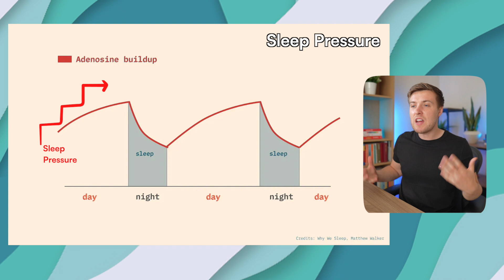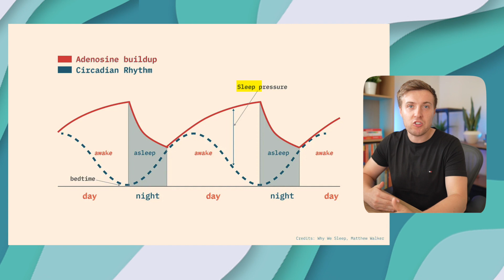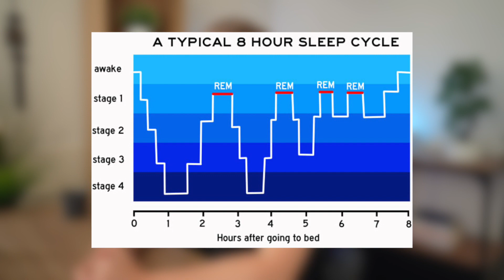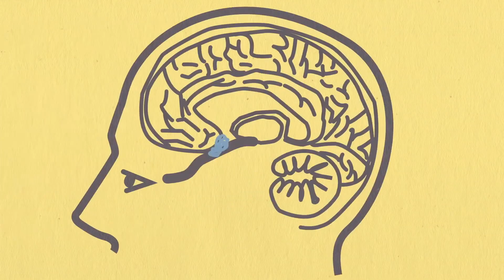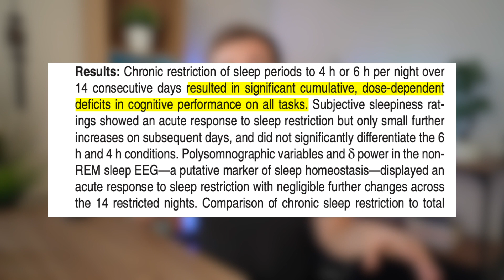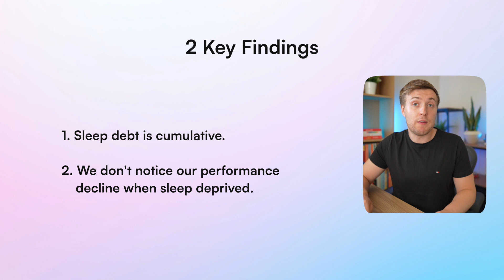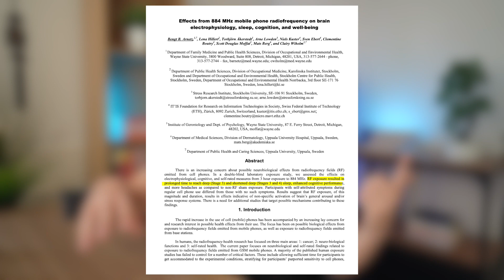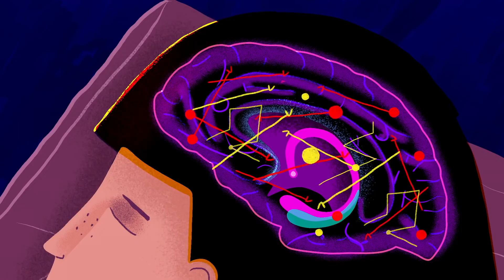The Science of Better Sleep (Never Wake Up Tired Again)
The average person spends 36 percent of their life asleep.

Now, this may sound like a lot, but most of are getting insufficient and poor quality sleep almost every night, leading to a number of serious negative consequences on our physical health, mental well-being and overall quality of life.

So, in this video I dive into how we can optimise our sleeping habits so we never wake up tired ever again.

About Me:
I'm Gareth, an ex-lawyer, hybrid athlete, and business owner from the UK. I help people to be high-performers mentally, physically, and financially, by sharing evidence-based principles, strategies, and tools that maximise human potential.